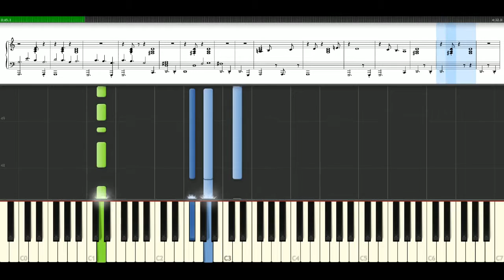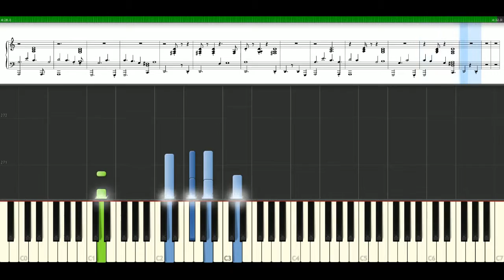Chris Isaak - Wicked game [Piano Tutorial] Synthesia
How to play a song with notes | sheets: Chris Isaak - Wicked game